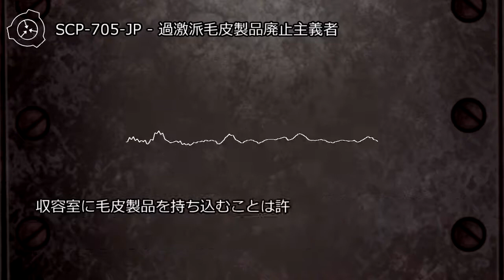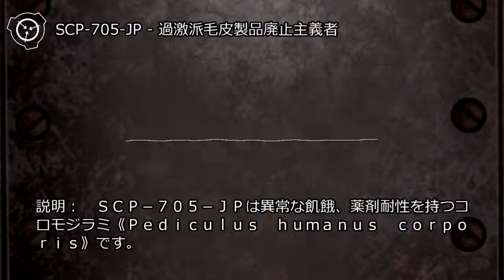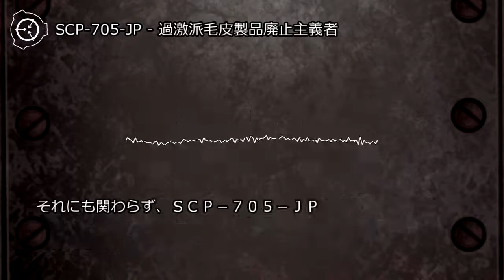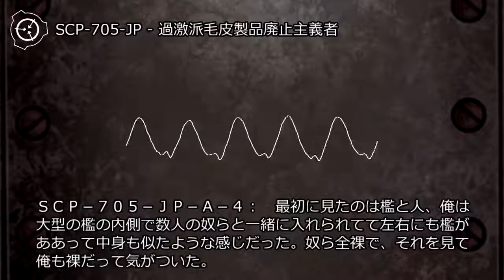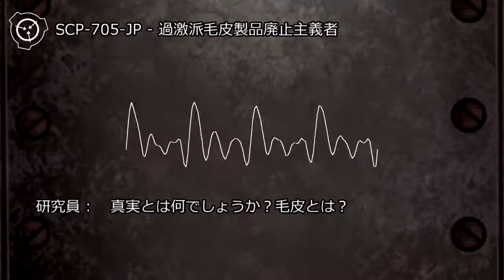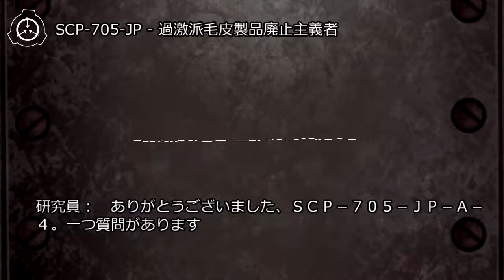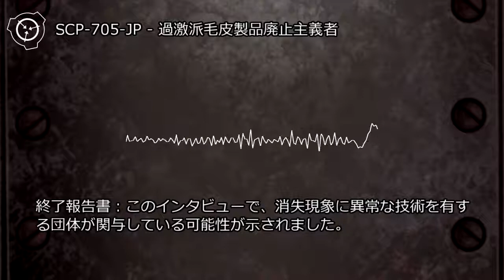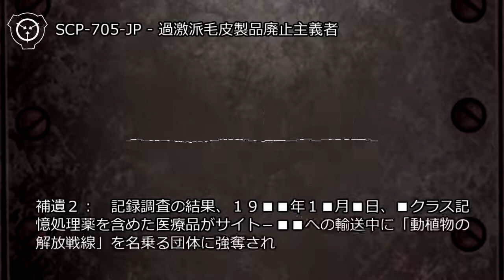SCP-705-JP - 過激派毛皮製品廃止主義者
アイテム番号: SCP-705-JP
オブジェクトクラス: Euclid
author: onikiki
製作ツール： シナリオ読込型VRoidビューワ HachiViewerPlus